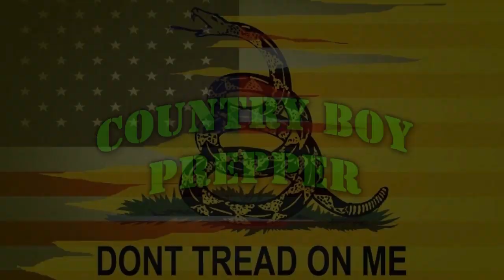20mm Cannon-Machine Gun Shoot Piedmont, Alabama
20mm Cannon-Machine Gun Shoot Piedmont, Alabama
This was at the machine gun shoot in Piedmont Alabama 2012. Sorry for the poor video quality. My camera broke and I had to use my wife's iPod Touch. I'm getting a new camera this weekend. The shock wave from this blast was intense!